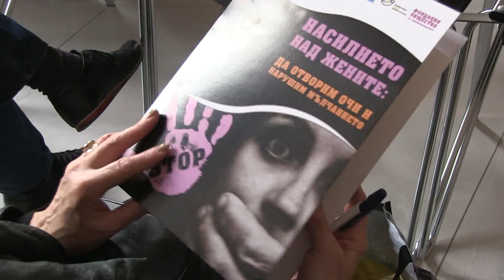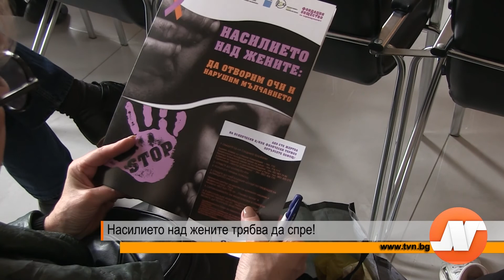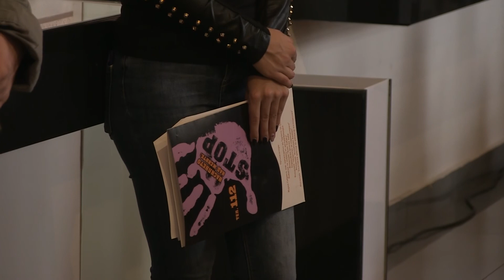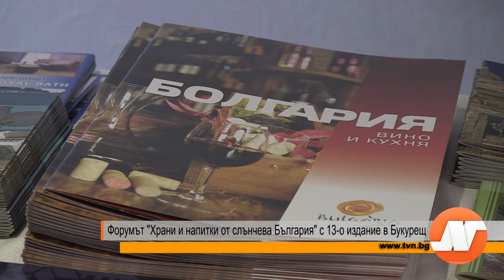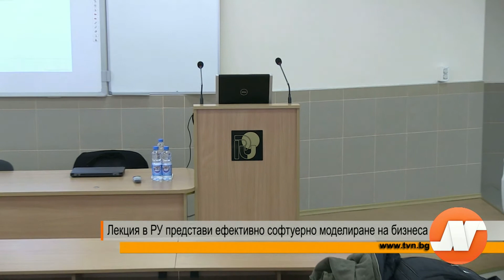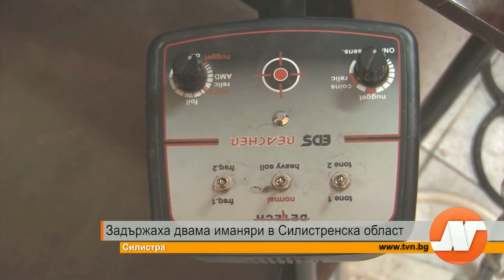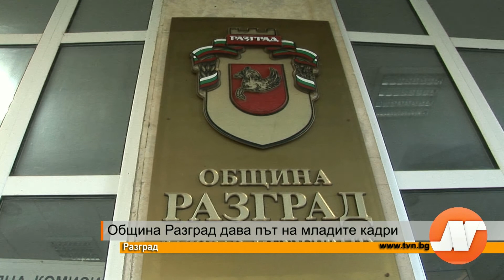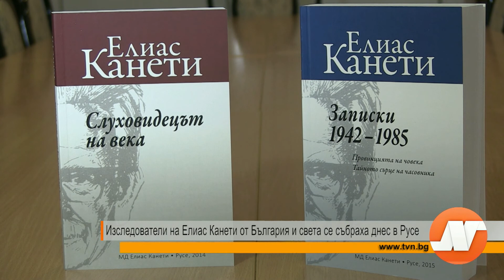Емисия новини 21:30 часа 20 ноември